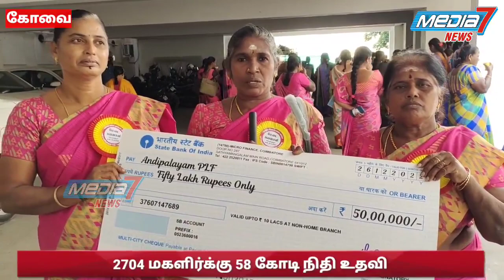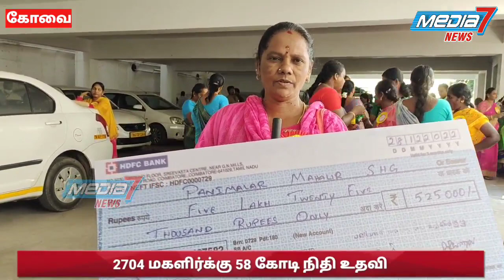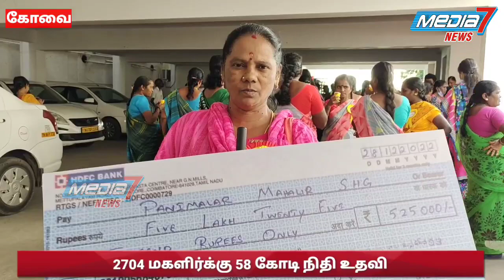2704 மகளிர்க்கு 58 கோடி நிதி உதவி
kovai tngovt mkstalin கோவை மாவட்டத்தில் மொத்தம் 893 மகளிர் சுய உதவி குழுக்களைச் சேர்ந்த 2704 மகளிர்க்கு 58 கோடி நிதி உதவி வழங்கப்பட்டுள்ளது